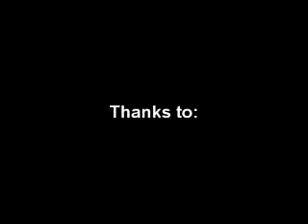100 Peons vs 100 Peasants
Warcraft 3: The Frozen Throne Parody Movie